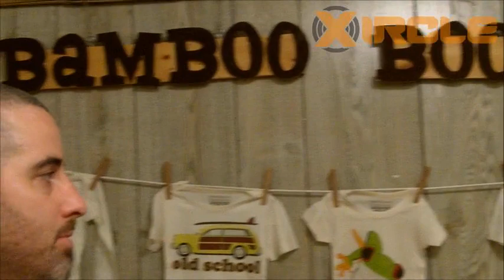Bamboo Booboo Xircle Blog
This is a video blog on our featured xircle, Bamboo Booboo clothing.  Be sure to join their xircle

All About Booboo
Our mission is simple.  Make awesome clothes for you and your family while trying not to destroy the planet.  Our products may be slightly more expensive than what you will find elsewhere, but that is because we are committed to using the highest quality eco-friendly materials we can source out.   You will instantly know the difference when you touch your new clothing. Our products consist of a special blend of 70% Bamboo and 30% Organic Cotton.

Bamboo is super soft and awesome to the touch.  People will definitely want to snuggle with you in this material.  Bamboo is also a naturally renewable resource.  When Bamboo is harvested, just the outer layer is peeled off allowing the plant to naturally regrow itself.  Because of it's natural toughness, pesticides are not needed to keep output high for farmers.

Using organic cotton also helps reduce the amount of pesticides being used on our planet.  25% of all the pesticide used in the world is used on cotton crops.  All of our organic cotton suppliers are 100% certified organic.  This means the fields have been pesticide free for at least three years.  Of course this material is much more expensive than the cheap cotton we could buy, but no one said saving the planet would be cheap or easy.

All of our design printing is done in house at BambooBooboo world headquarters on the Jersey Shore.  Our products are always printed using only water-based inks so its hypo-allergenic and eco-friendly.  Most of the products you buy at the store are printed overseas using semi-toxic chemicals in their inks.  Not only are these bad for your kids to wear, but they are extremely damaging to the earth and our water supply when they are disposed of.

We go out of our way to source out clothing that looks great and fits properly.  These are not the cheap generic shirts and garments you will find at big box stores or cheesy t-shirt sites.  I guarantee you will love the quality of these shirts.  If you don't, send it back and I'll give you back your money.

We can custom print shirts for just about any occasion or just because you want a cool custom shirt.  Give us a call and we'll get started on custom designing whatever you want.

Kris Kopsaftis, President